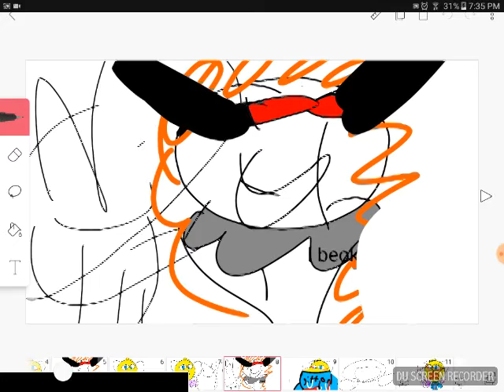Biride in notsheellll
MY V8DOEKEKS